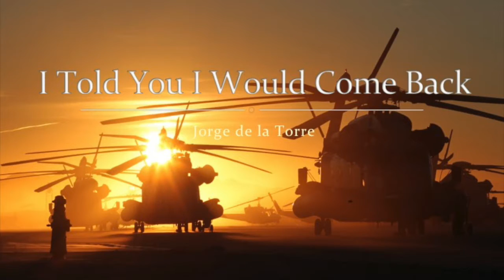Jorge de la Torre - I Told You I Would Come Back - EPIC Music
Inspired by soldiers' homecomings. By those who promise to come back and they do. By those who dream with OneDay .